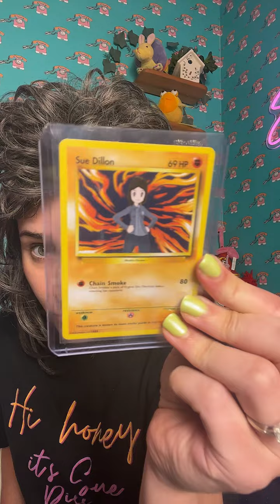Sundays with Sue 11/5/23